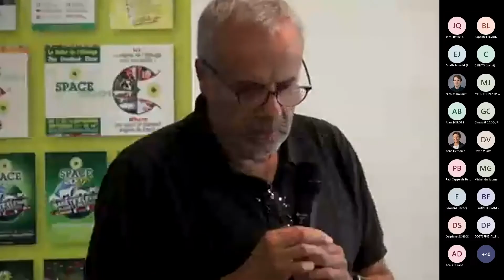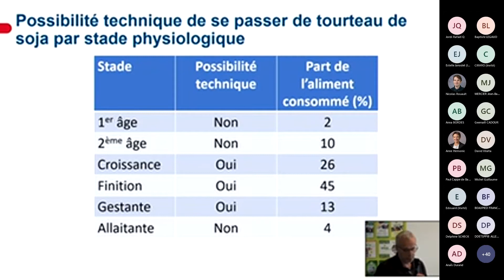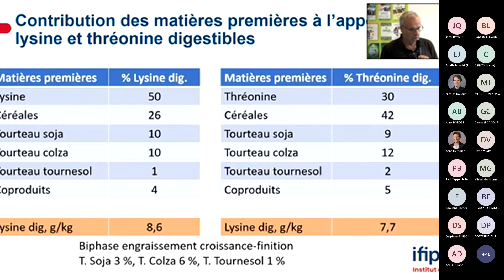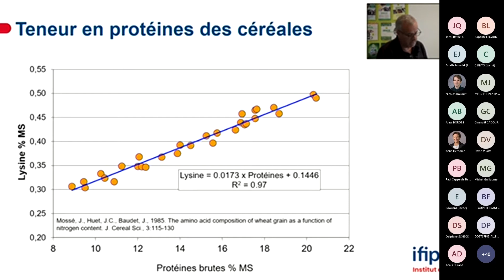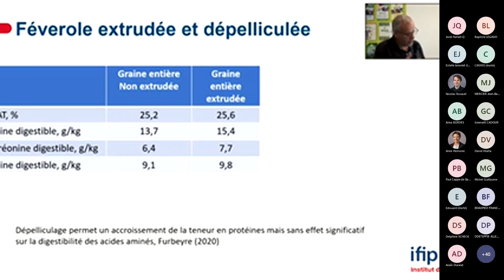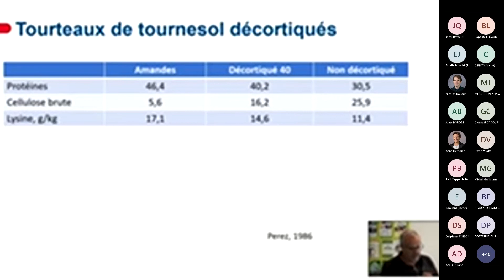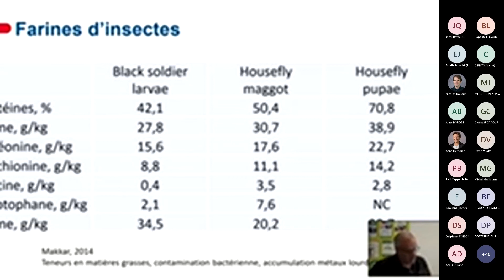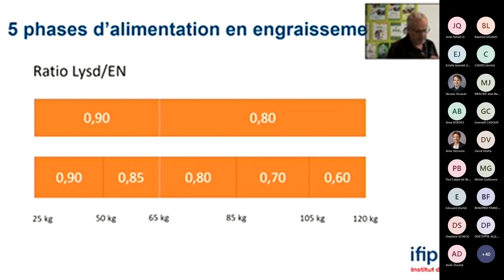Ressources en protéines et valorisation des coproduits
Dans le cadre des Matinales de l'IFIP au Space 2022 dédiées à la décarbonation de la filière porcine, Didier Gaudré, ingénieur nutrition animale à l'IFIP présente en une vidéo de replay (13 minutes 30) les ressources en protéines et la valorisation des coproduits dans l'alimentation des porcs.